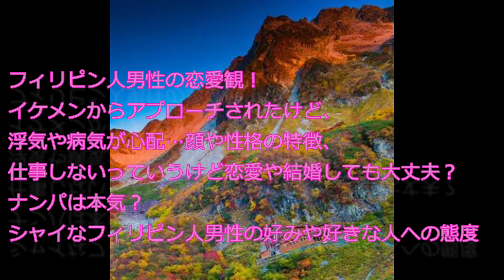フィリピン人男性の恋愛観ってどんな感じ？